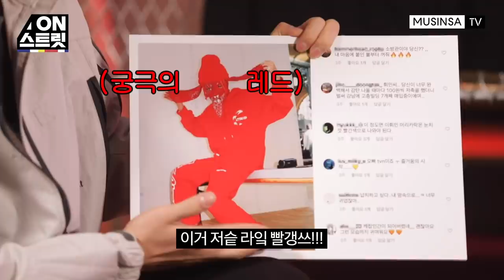방송 가능!? 그루비룸 휘민 멘탈 탈곡 인터뷰 | Groovyroom Hwimin [ON스트릿] [ENG SUB]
루피가 쏘아 올린 작은 공!
루피의 추천으로 그루비룸 휘민 출연!
그런데, 정혁의 저세상 인터뷰에 멘탈 분쇄…?!

■ 정혁
인트로 착장
크리틱 ▷ WAPPEN FLEECE JACKET(BROWN)_CTTZPJK08UE2

본편 착장
디스이즈네버댓 ▷ PCU Jacket Grey

■ 휘민
모자 - 오프화이트 ▷ 19FW 니트 팝 컬러 비니
아우터 - 나이키 ▷ 덩크SB 펀칭 레더 재킷
바지 - 오프화이트
신발 - DIOR OBLIQUE 테크니컬 캔버스 B23 하이탑 스니커즈